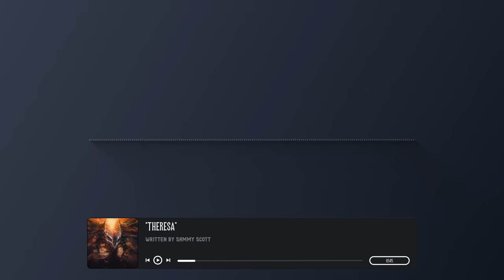"Theresa" Creepypasta | Scary Stories from Reddit Nosleep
This creepypasta scary story is from the nosleep subreddit, written by Sammy Scott, make sure to check out the original story and support the author!

Thumbnail artwork by Daniel Midholt, make sure to show them some support too!

Do you enjoy my Creepypasta Readings, Scary Stories from Reddit Nosleep and Original Music? then make sure to leave a comment and let me know what scary stories you would like to hear me read!